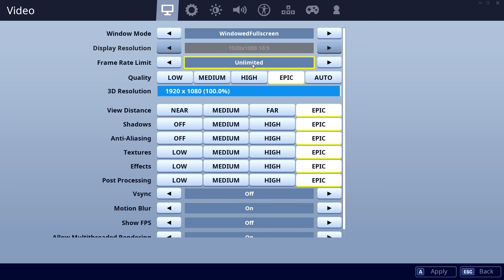2060 vs 1070 - 9400F. CSGO, Fortnite, PUBG, GTAV, Overwatch.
00:10 CSGO    01:30 Fortnite    02:50 PUBG    04:10 GTAV    05:30 Overwatch

CPU: Intel Core i5-9400F - 93.9%
GPU: Nvidia RTX 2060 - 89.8%
SSD: Samsung 970 Evo Plus NVMe PCIe M.2 500GB - 304.7%
RAM: Corsair Vengeance LPX DDR4 3200 C16 2x8GB - 106.3%
MBD: MSI Z390-A PRO (MS-7B98)

CPU: Intel Core i5-9400F - 94.1%
GPU: Nvidia GTX 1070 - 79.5%
SSD: Samsung 970 Evo Plus NVMe PCIe M.2 500GB - 322.5%
RAM: Corsair Vengeance LPX DDR4 3200 C16 2x8GB - 108.5%
MBD: Asrock Z390 Pro4